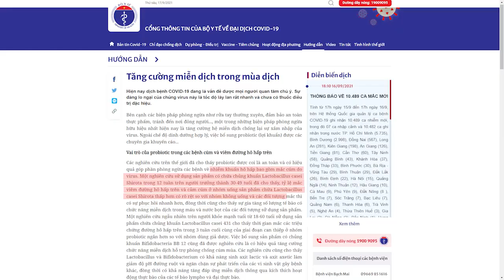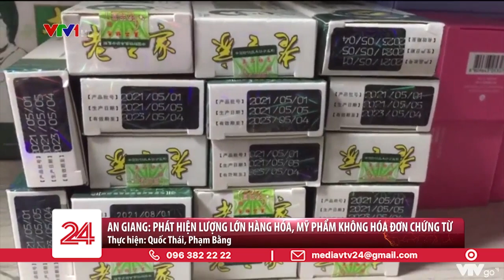An Giang: Phát hiện lượng hàng hóa, mỹ phẩm không hóa đơn chứng từ | VTV24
Hơn 16 nghìn sản phẩm mỹ phẫm, thực phẩm chức năng không có hóa đơn chứng từ đã bị tạm giữ.